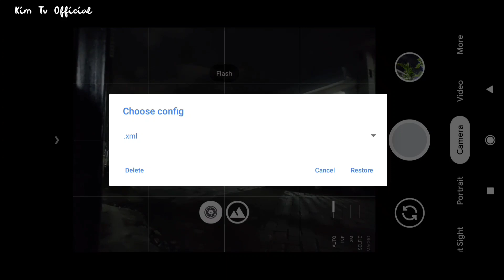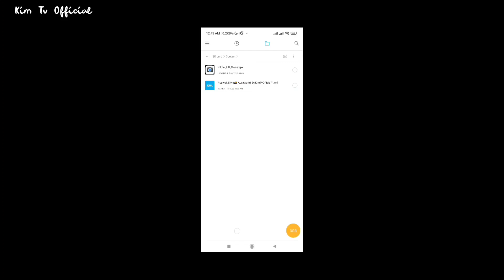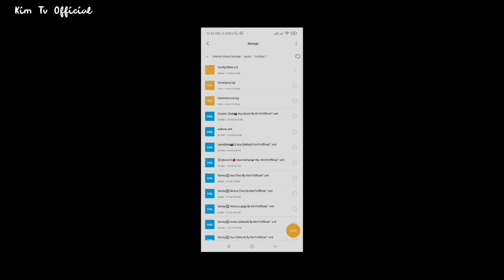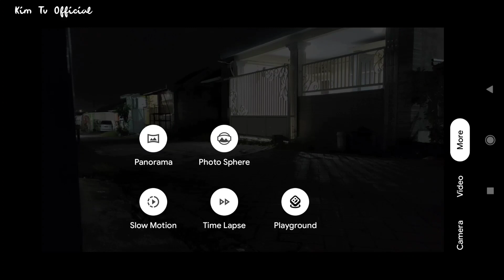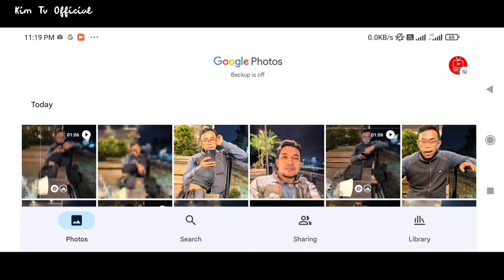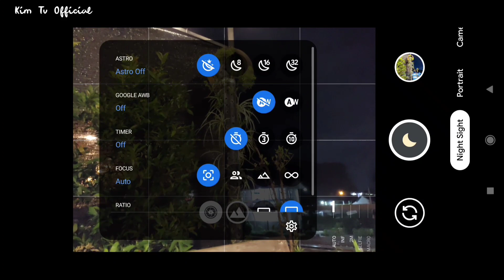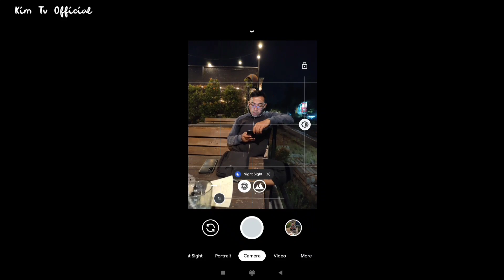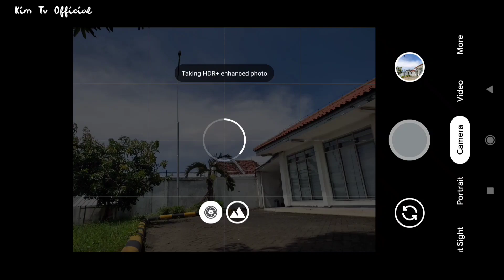Foto Malam Jadi Terang !! Gcam Nikita 2.0 Config Huawei Style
Divideo kali ini saya akan share, Install & Review Gcam Nikita 2.0 Huawei Style, config ini cocok untuk foto malam hari dan siang hari serta support Aux lens Ultra Wide, Macro dan manual focus serta fitur² yang lain.

Terimakasih

(Berisi 6 config YUV, JPEG,AUTO versi Aux & No Aux )

NOTE:
CONFIG DALAM FOLDER ZIP JADI HARUS DIEKSTRAK TERLEBIH DAHULU DENGAN KATA SANDI / PASSWORD DI DALAM VIDEO

SETELAH EKSTRAK SELASAI MASUKKAN CONFIGNYA (xml) KE FOLDER Gcam/Configs7 di memory internal.

Silakan gunakan confignya sesuai level camera2api di Hp kalian,

Jika mengalami Aux lens (ultra wide / macro) bermasalah silakan setting dibagian camera id... tutorialnya lihat disini